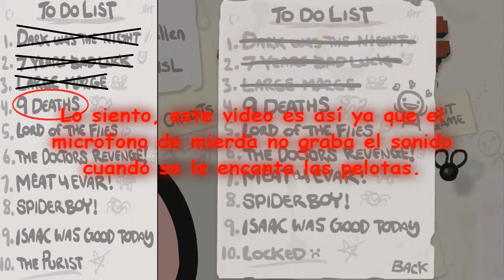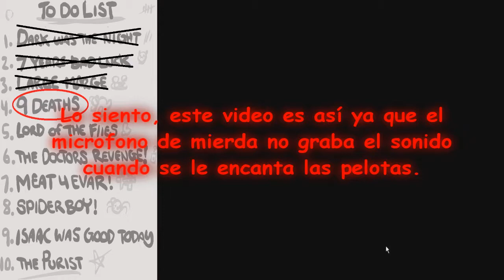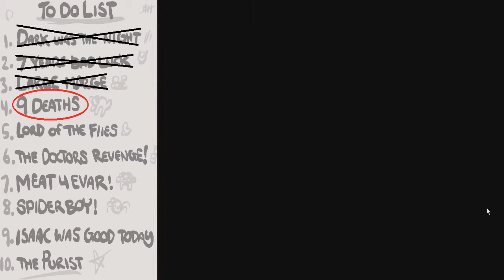JUGAMOS EL EVENTO "9 MUERTES" - THE BINDING OF ISAAC #19 (PARTE 1/2)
Utilicen mi código de creador en la tienda de Epic y en Fortnite: MARTINKYUBI

Capítulos:
00:00 Intro y Bienvenida
00:52 Gameplay